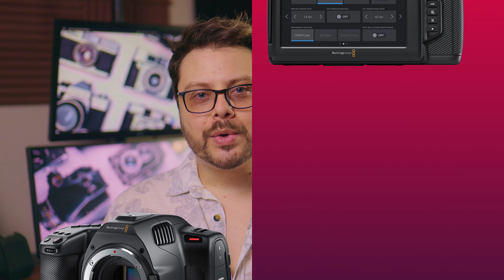Qual câmera escolhi - Qual câmera comprar - 2023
Chegou momento de fazer o upgrade do meu equipamento de filmagem. Escolher um novo sistema ou substituir um modelo de câmera é sempre uma tarefa árdua e com muitos receios e pesquisas. Se você quer saber qual câmera eu escolhi ou qual câmera comprar, esse vídeo vai te trazer essas soluções. Também comento o porque de vender a minha câmera Black Magic Pocket Cinema Câmera 4k (BMPCC 4k). O novo sempre vem!

EQUIPAMENTOS QUE EU INDICO:

CAMERA BLACKMAGIC POCKET 4K
CAMERA BLACKMAGIC POCKET 6k PRO
CAMERA CANON R6
CAMERA CANON 90D
CAMERA CANON SL3
CAMERA CANON M50
CAMERA SONY FX3
CAMERA SONY FX30
CAMERA SONY a6400
CAMERA SONY a6600
CAMERA SONY ZV-1
CAMERA PANASONIC LUMIX S5ii
CAMERA PANASONIC LUMIX S5iiX
CAMERA PANASONIC LUMIX GH5
CAMERA PANASONIC LUMIX G85
CAMERA PANASONIC LUMIX G9
CAMERA FUJIFILM X-H2S
ILUMINAÇÃO KIT LUZ SOFTBOX (necessário mínimo lâmpada de 60w)
ILUMINAÇÃO LÂMPADA FOTOGRÁFICA
ILUMINAÇÃO Mini Led p/ Câmera
ILUMINAÇÃO LED U800 Painel
ILUMINAÇÃO LED Refletor Andoer 100w
MICROFONE HOLLYLAND LARK 150 - 2Lapela sem fio
MICROFONE RODE VIDEOMICRO - Câmera
MICROFONE DIRECIONAL COMICA VM20
MICROFONE FIFINE - Podcasts
GRAVADOR ZOOM H5
GRAVADOR TASCAM DR-40X
CARTÃO MEMÓRIA SANDISK 4K 128GB
WEBCAM Full HD Logitech C922 Pro Stream

LIVROS QUE EU INDICO:

Os 5 Cs da Cinematografia
Story: Substância, estrutura, estilo e os princípios da escrita de roteiro
Hitchcock/Truffaut: entevistas
Narrativa Cinematográfica: Contando histórias com imagens